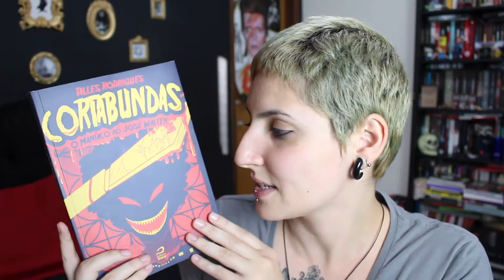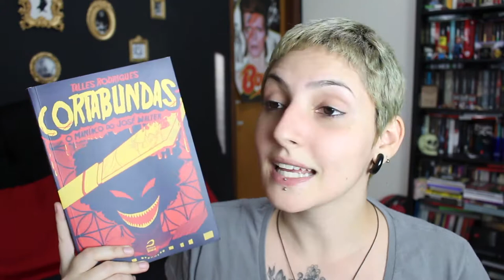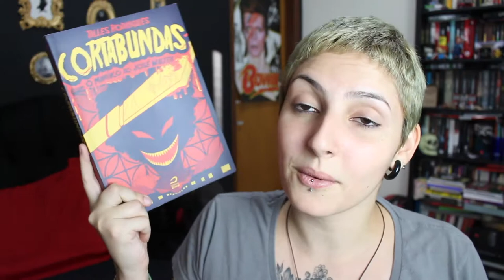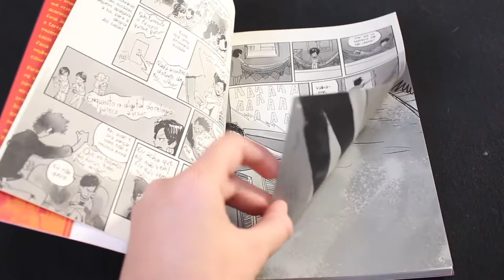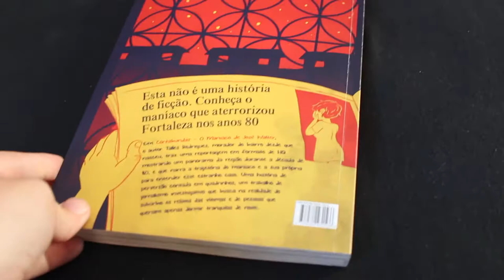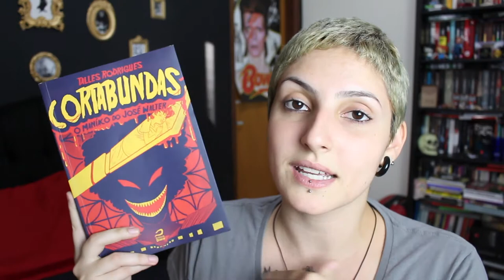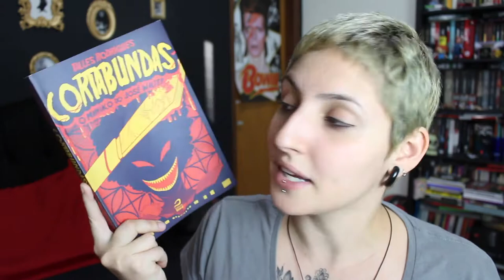CORTABUNDAS? | Um caso real que aconteceu aqui no Brasil | Chá de Prosa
Conheça no vídeo o caso real do maníaco que atacou Fortaleza na década de 80. A história foi recontada na HQ CORTABUNDAS, escrita e ilustrada por Talles Rodrigues.

COMPRE A HQ

O Chá de Prosa foi criado como blog de conteúdo variado e evoluiu para canal com foco em literatura, debates e entretenimento. Comandado por Mariana Mortari e Janyce Quines, o objetivo do canal é incentivar a leitura no público jovem e compartilhar opinião na web por meio de conteúdo audiovisual e linguagem descontraída. Vem debater livros com a gente!

Quer comprar livros?
A gente recomenda a Amazon

Entrando na loja pelo nosso link, você ajuda o canal a crescer e não paga nada a mais por isso!